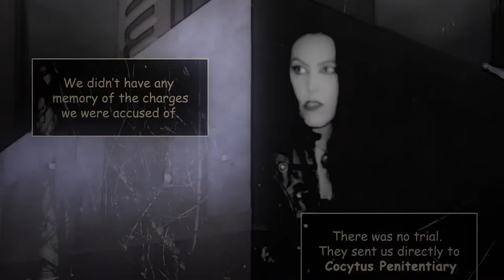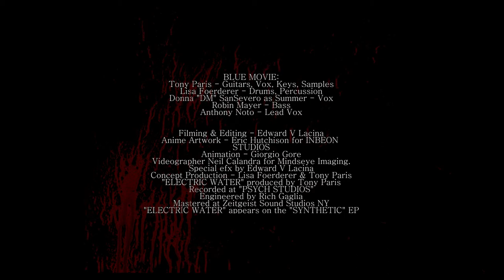Blue Movie Electric Water